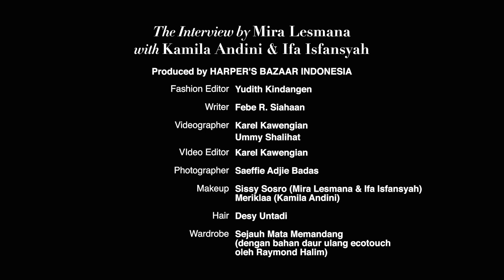Diskusi Lintas Generasi bersama Mira Lesmana, Kamila Andini, dan Ifa Isfansyah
Tiga pembuat film berbeda angkatan berbincang seru soal penyutradaraan, producing, finding their own voices, dan mimpi tentang masa depan perfilman Indonesia.

Portofolio ini:
Produced by Harper’s Bazaar Indonesia
Videographer: Karel Kawengian & Ummy Shalihat
Photographer: Saeffie Adjie Badas
Fashion Editor: Yudith Kindangen
Writer: Febe R. Siahaan
Makeup: Sissy Sosro (Mira Lesmana & Ifa Isfansyah), Meriklaa (Kamila Andini)
Hair: Desy Untadi
Wardrobe: Sejauh Mata Memandang (dengan bahan daur ulang ecotouch oleh Raymond Halim)